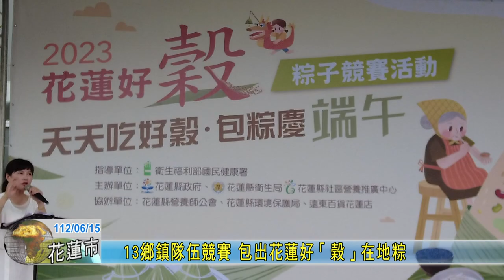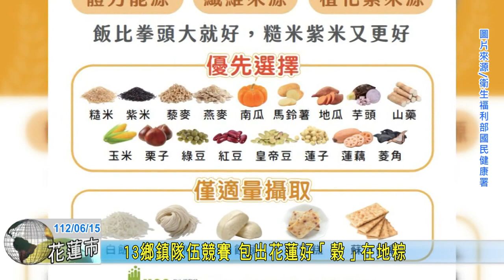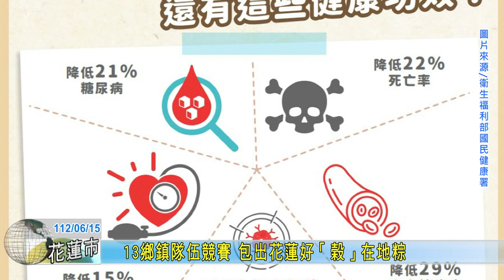20230615 08-13鄉鎮隊伍競賽 包出花蓮好「榖」在地粽